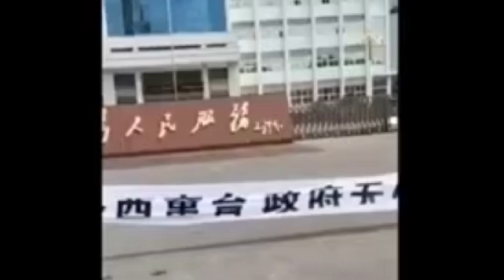米ペロシ議長の訪台に対する中共のやり方に不満を表している「小粉紅」の過激な行動。軍事演習の茶番劇で引き続き国民を欺く中共。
米ペロシ議長の訪台に対する中共のやり方に不満を表している「小粉紅」の過激な行動。軍事演習の茶番劇で引き続き国民を欺く中共。ペロシ訪台 中共の軍事演習＃「小粉紅」の過激行動